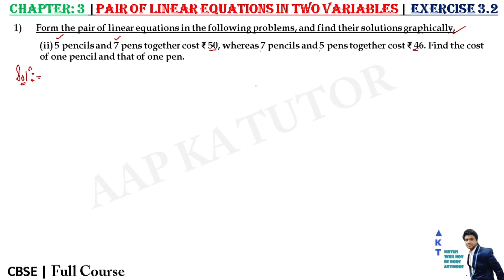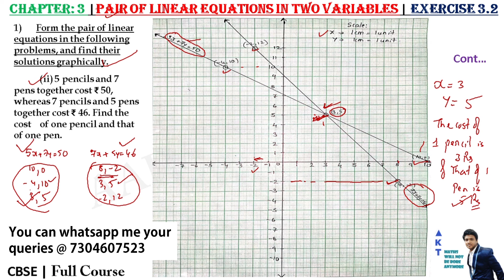#7 | Linear Equations in Two Variables| CBSE | Class X |NCERT Textbook Solution| Exercise 3.2(1-ii)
Linear Equations in two variables | Exercise 3.2(1-ii)

1. Form the pair of linear equations in the following problems, and find their solutions
graphically.
(ii) 5 pencils and 7 pens together cost ₹50, whereas 7 pencils and 5 pens together
cost ₹46. Find the cost of one pencil and that of one pen.